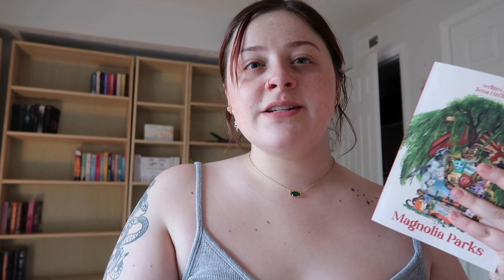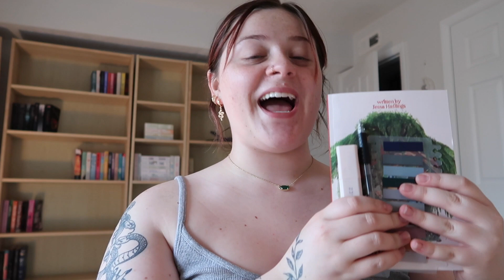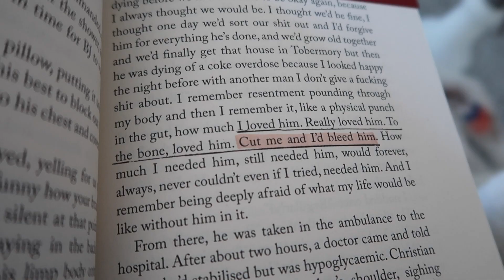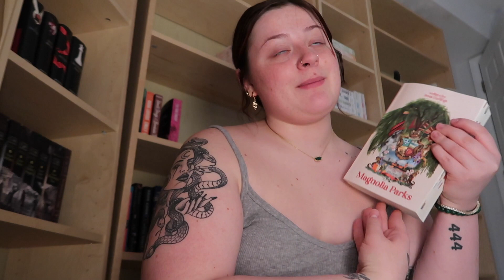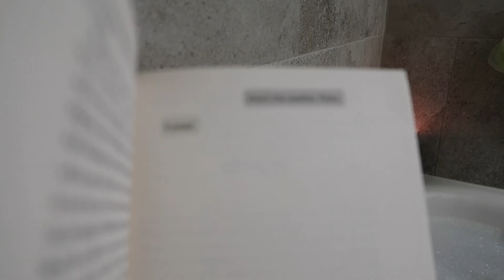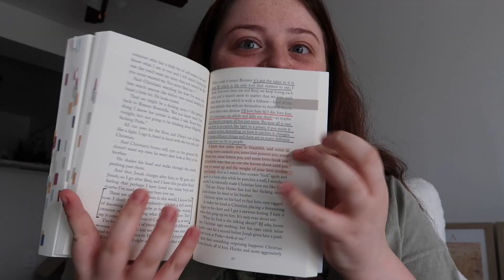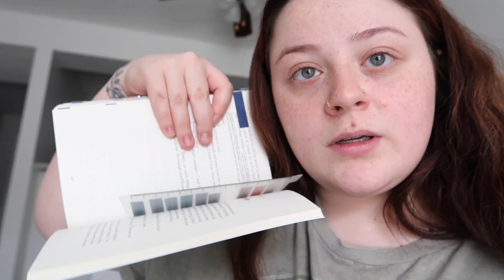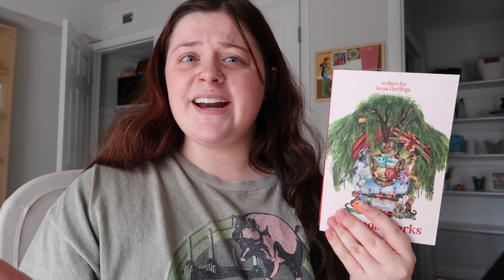MAGNOLIA PARKS READING VLOG! *spoiler free*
SOCIALS